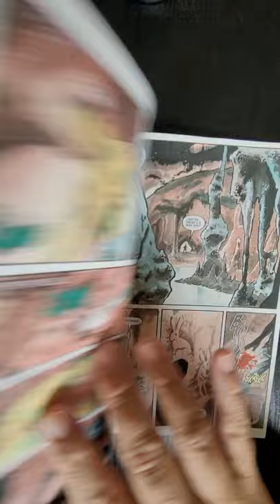Bunny Mask #1 AFTERSHOCK COMICS QuickFlip Comic Book Review Andrea Mutti Paul Tobin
A new horror series from the creator of the Eisner-nominated Colder!

Sealed in a cave before the dawn of man, released by a crazed madman, Bunny Mask walks our world once more. But for what dark purpose does she use her unnatural powers? And what's her connection to Bee Foster, a young girl murdered by her father fourteen years ago? In order to save his life - and his sanity - one man will have to discover the truth of what waits behind the mask.

Writer Paul Tobin (Colder) and artist Andrea Mutti (MANIAC OF NEW YORK, Hellblazer) unleash an eons old legend upon an unsuspecting world - one that'll make your most horrific
nightmare feel like a walk in the park!

Writer Paul Tobin
Artist, Cover Artist Andrea Mutti